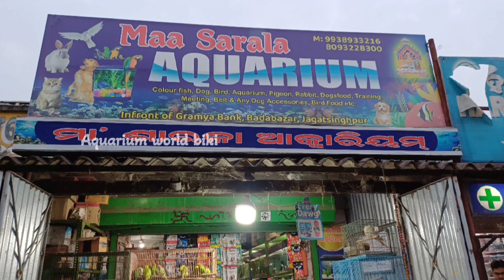ମୂଷା କହୁଛି ଜୟ ଜଗନ୍ନାଥ | ସତ୍ୟତା କଣ ?